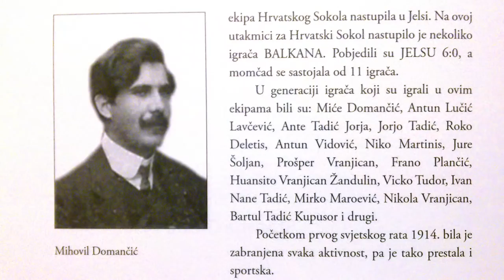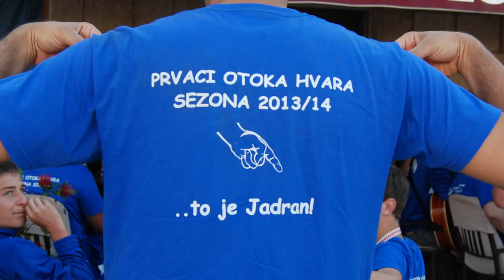TO JE JADRAN